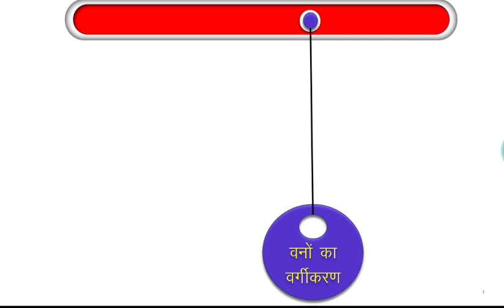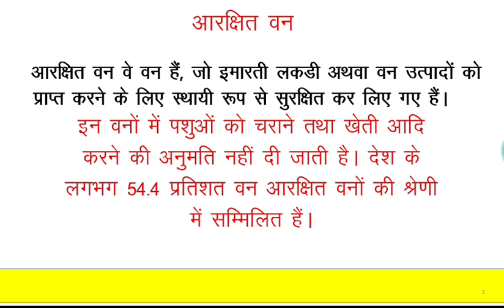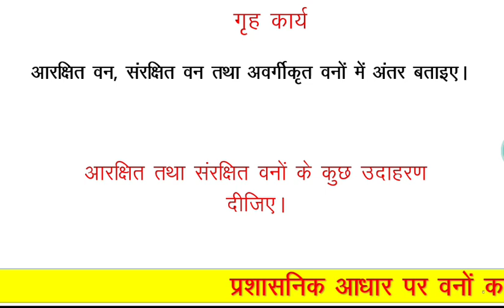वनों का वर्गीकरण। सामाजिक विज्ञान कक्षा 10। वन एवं वन्य जीव संसाधन।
प्रशासनिक आधार पर वनों का वर्गीकरण।